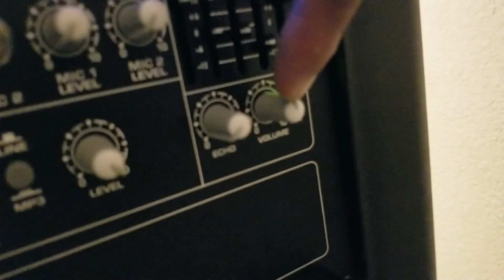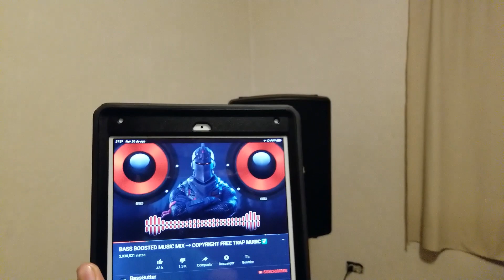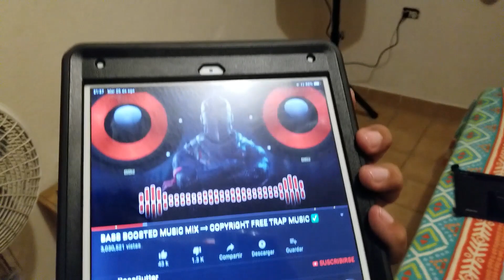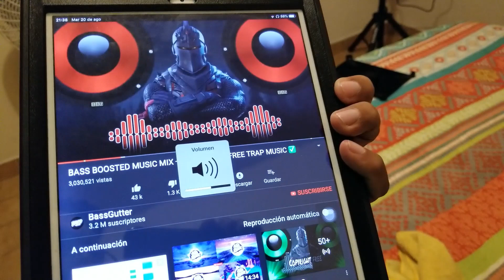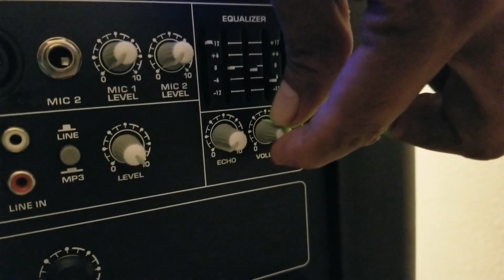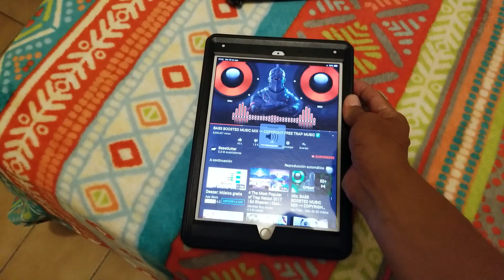Test de sonido Aiwa AW912 Tech.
potencia real (RMS) 500 watts.
prueba de calidad de sonido a mitad de volumen del amplificador.
tomemos en cuenta que es la prueba en un cuarto cerrado lo cual aumenta un poco el bajo y el volumen pero de verdad es de exelente calidad.